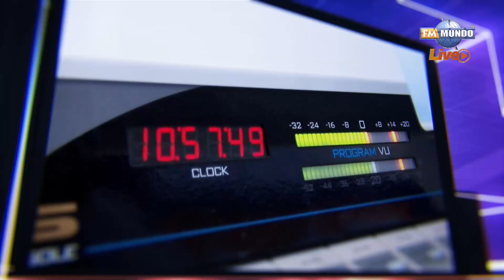Informe a la Nación, ¿qué posicionó Noboa?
Invitado